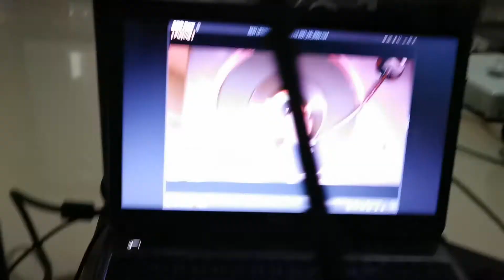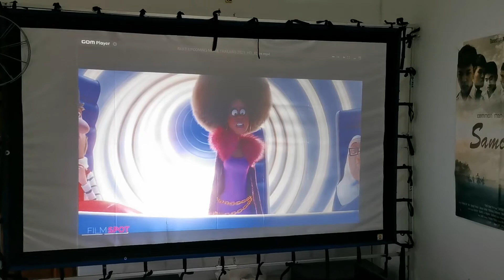ACER X1110A ขายโปรเจคเตอร์ Acer X1110A รีวิวโปรเจคเตอร์ ขายโปรเจคเตอร์มือ2 Acer Projector X1110A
ACER X1110A ขายโปรเจคเตอร์ Acer X1110A รีวิวโปรเจคเตอร์ ขายโปรเจคเตอร์มือ2 Acer Projector X1110A ความสว่าง 2500 ลูเมนส์ Contrast 4500:1 ความละเอียด 800x600 (SVGA) ขาย 3900 บาท สนใจโทร